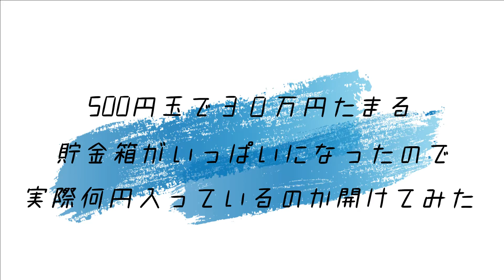３０万円貯まる貯金箱には実際３０万円入るのか！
約３年かけて３０万円貯まる貯金箱を満杯にすることが出来ました。
今回は実際にいくら入っているのか確かめてみます。